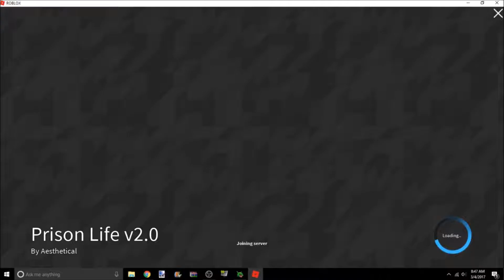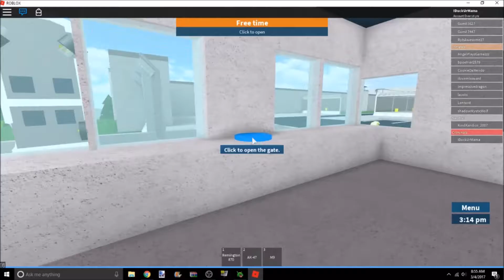PRISON LIFE!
Today Im going to be playing prison life!